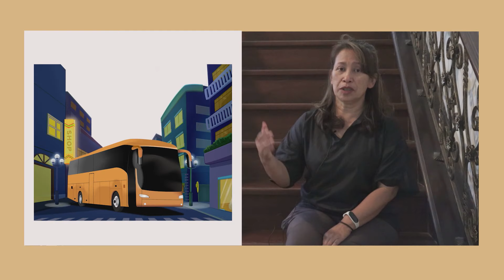Elementary Chapel, Grade 1-3 | November 20, 2020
Apakah kita masih tetap mengingat Tuhan dan menghormati-Nya saat kita dalam kesusahan? Apa saja yang bisa lakukan dalam kesusahan?